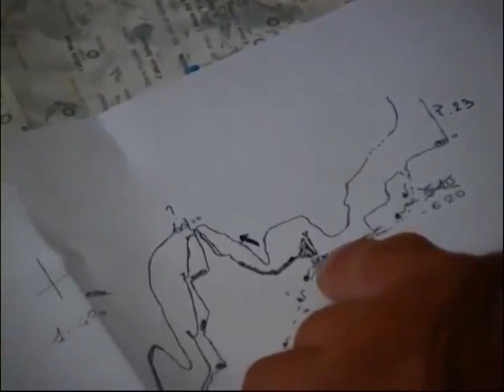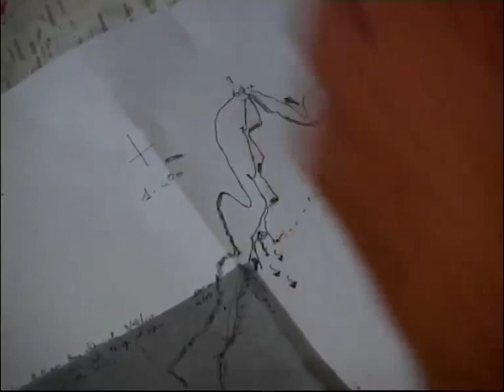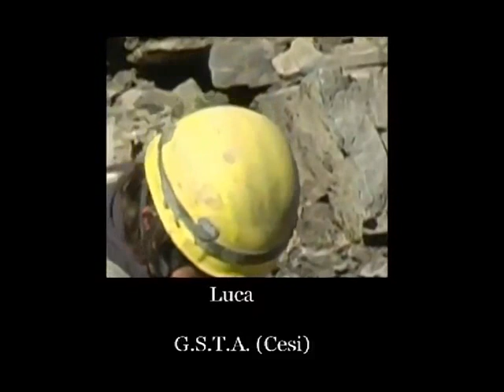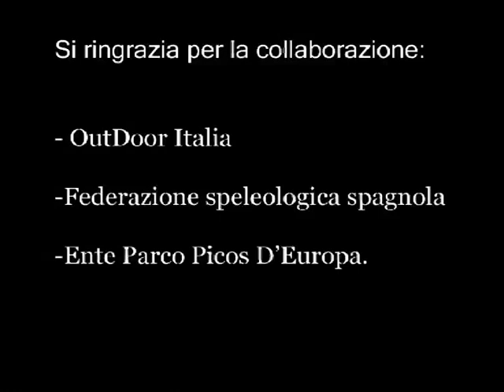SPEDIZIONE AL PICOS D' EUROPA 2004 (PART 2)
Spedizione speleologica italo-francese al Picos d'Europa, massiccio occidentale. Grotta Thesaurus Fragilis M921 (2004)

I gruppi che negli anni hanno partecipato:

-ASIC CAPITONE
-S.C. LA SEINE PARIS
-G.S. MATESE
-G.S. SPOLETO
-G.S. CITTA' DI CASTELLO
-A.S. MOLISANI
-G.S.T.A. CESI
-G.S. PERUGIA
-G.S. RIETI
-G.S. SENIGALLIA
-G.S.S.G TRIESTE
-C.G.E.B. TRIESTE
-S.C. SANIT MARCEL
-C.SARI BRUXELLES